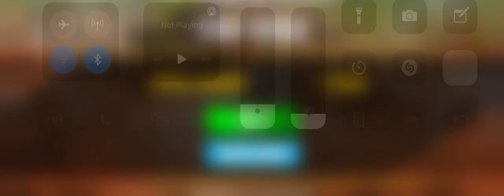OffroadCarSimulation#8 Amazing Ramp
Amazing Ramp

Gameplay Features: I drive a jeep through the mountains and find it difficult to drive. You can watch how I do it in this video. A lot of videos about it are also in my channel. Come in faster.